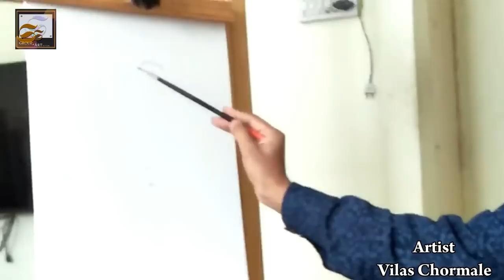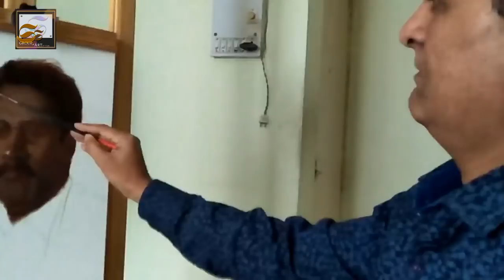Portate Demonstration By Mr.Vilas Chormale sir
Vilas Chormale is a talented Indian artist. He was born on September 5, 1968, in the city of Solapur, Maharashtra in India. Educated at the University of Pune, graduated in 1991 with a degree in fine arts.

Then he continued his studies and in 1992 received a diploma of a teacher of fine arts. After graduation, he worked as a teacher of drawing at Abhinav kala Mahavidyalaya Pune College. He participated in a large number of art exhibitions in India and abroad.
Awards :

2003 : Silver Medal, Dhanbad (Jharkhand )
2002 : Tulika Prayas, Jodhpur (R. J.)
2002 : Gold Medal, Kalankan Prayas All India Art Exhibition Dhanbad (Jharkhand)
2002 : Pullaiyya Kala Nilayam Art Exhibition Warangal (A. P.)
2002 : Scholarship, Lalit Kala Academy, New Delhi
2001 : Awantika International Art Exhibition, New Delhi
1999 : South Central Zone, Nagpur
1998 : The Art Society of India, Mumbai
1995, 1992 : Lalit kala parishad,Vishakhapatanam (A. P.)
1995 : The Bombay Art Society, Mumbai
1995 : The Art Society of India, Mumbai
1994 : The Andhra Acadamy of Fine Art Vijaywada (A. P.)
1994 : All India Art Exhibition, Ambala (Hariyana)
1994 : All India Himalayin Art Exhibition (H. P.)
1994 : The Hydrabad Art Society (A. P.)
1993 : Mahakoshal Kala Parishad, Raipur (M. P.)
1993 : South Central Zone, Nagpur
1993 : The Indian Academy of Fine Amritsar (Punjab)
1992 : Maharastra State Art Exhibition, Student Category
1992 : Mahakoshal Kala Parishad, Raipur (M. P.)
1992 : Working Artist of Varanasi (U. P.)
1992 : 1st Prize by Prime Minister at Babu Jagjivan Ram Memorial, 1st All India Art Exhibition, New Delhi
1991 : V. V. Oak Smruti Award, Pune
1991 : Vijaya Fine Art Society, Gadag (K. S.)
1990 : Abhinav Kala Mahavidyalaya, Pune

Demonstrations :

2010 : Solapur Festival, Solapur
2006 , 1995, 1993 : Balgandharva Kala Dalan, Pune
2004 : Empress Gardan, Pune
2000 : Kala Adhyapak Sangh, Pune
1998 : Antesh Graphic, Pune
1995 : Kala Mahavidyalaya, Satara
1995 : Youth Artist Org. Of Pune
1993 : Boat Club, Pune
1993 : Abhinav Kala Mahavidyalaya, Pune